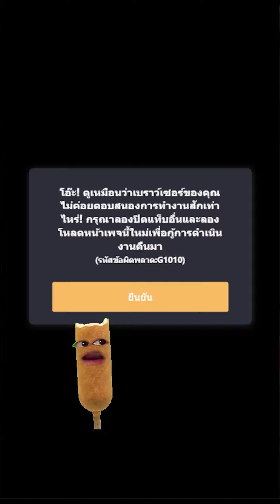สล็อตPG : Treasures of Aztec สล็อตสาวถ้ำ ทุน123 สล็อตทุนน้อย !!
Treasures of Aztec : สล็อตPGสาวถ้ำ ล่าสุด สล็อตพีจี สล็อตpgแตกง่าย !!
สล็อตpg สล็อตพีจีล่าสุด สล็อตทุนน้อย  SLOTPG

สวัสดีครับวันนี้มาพบกับ ติวเตอร์ สล็อต
วันนี้มาติววิชาPG บทเรียนสาวถ้ำกันนะครับทุกคน
บอกเลยว่าดุเดือดเลือดพล่าน คอมโบโหดๆ เชิญรับชมได้เลยครับ

00:00 กิจกรรม
00:20 เริ่มเกมสล็อต
7:45 สล็อตpg
15:31 จบเกมสล็อต